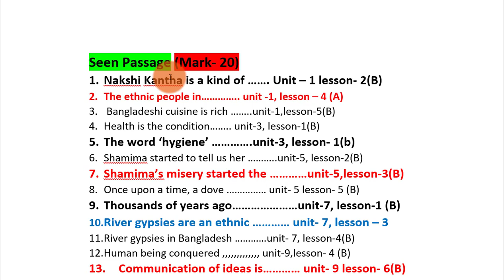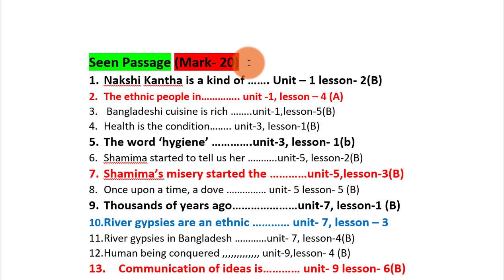JSC & JDC Exam Suggestion 2020🤔 Seen Passage English 1st Paper